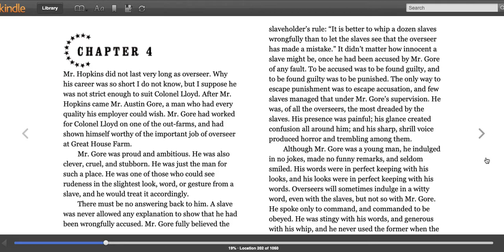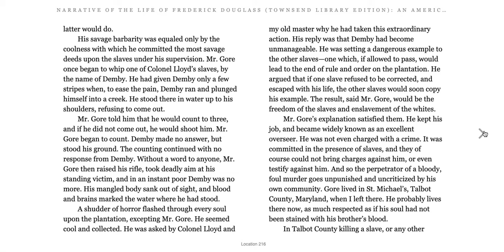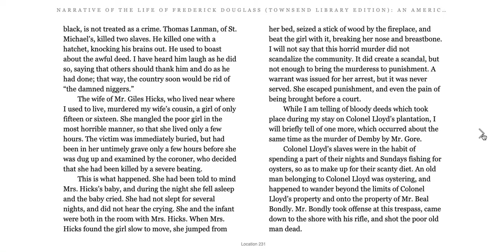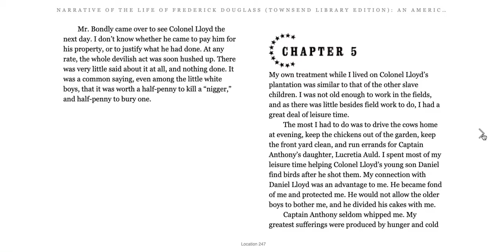Narrative of the LIfe of Frederick Douglass chapter 4 MH3